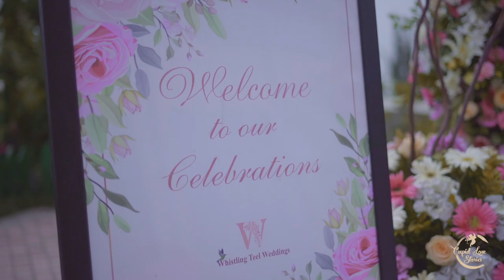Surreal Indian Wedding Film shot in Mussoorie I Cupid Love Stories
From the couple being showered with rose petals to the sweet 'Just Engaged' moment, Aparna and Arnav's cliffside engagement celebrations at Mussoorie are perfectly captured in this video by WeddingSutra Favorite Cupid Love Stories!

Video Courtesy: Cupid Love Stories(Delhi NCR, Dehradun, Nairobi)
Event Planner: Whistling Teel
Venue: JW Marriott Mussoorie Walnut Grove Resort & Spa
Song: The Unknown (Remix) by Bonnie X Clyde Feat. Darkk Matter